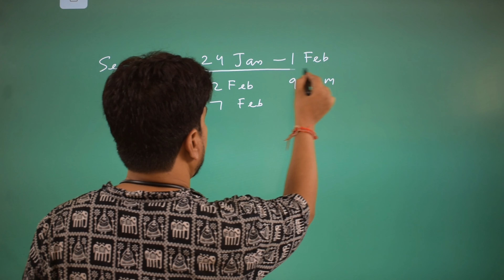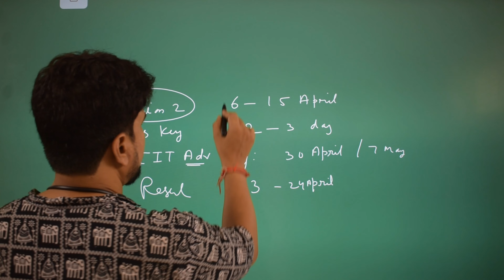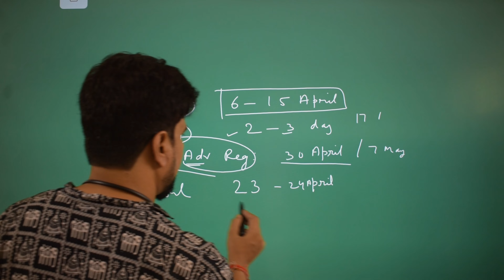Result Date jee Mains 2023 April Session | Jee 2023 Session 2 Result Date